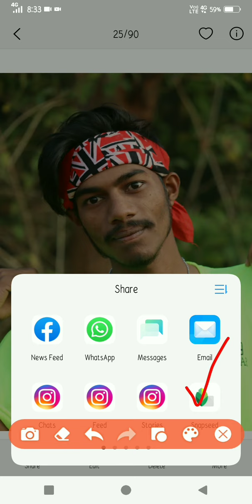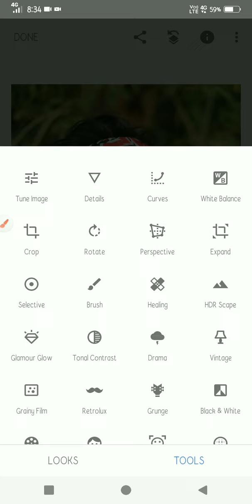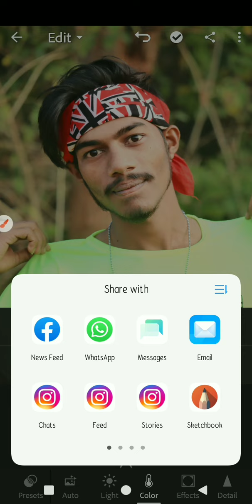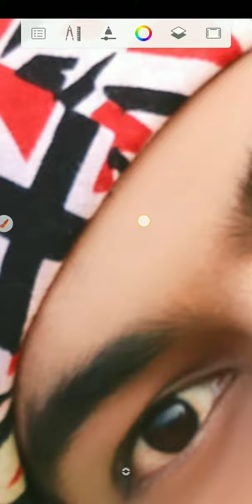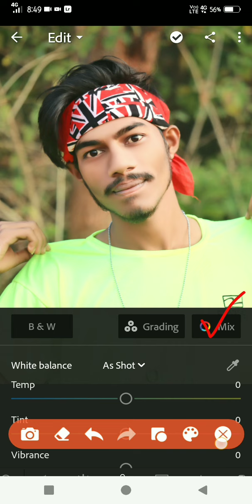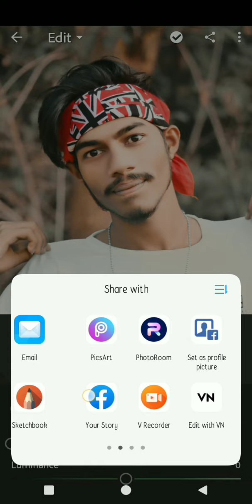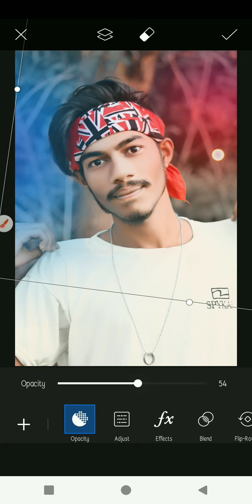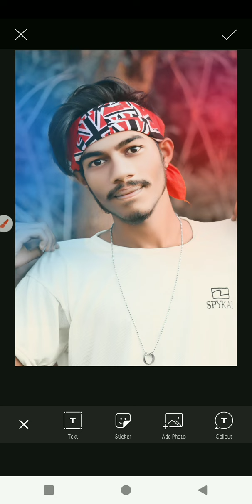Autodesk Sketchbook photo editing face smooth photo editing oil paint photo editing face smooth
and
🙏my channel🙏